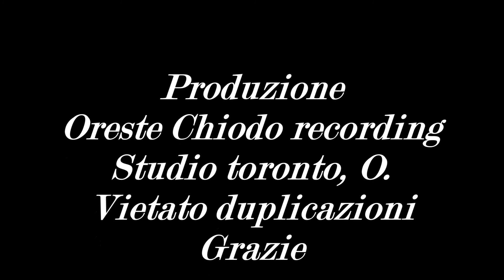LETTERA A GESU' Oreste Chiodo Poesia